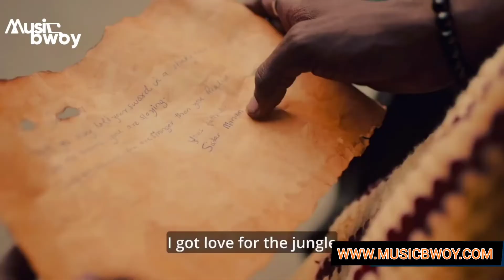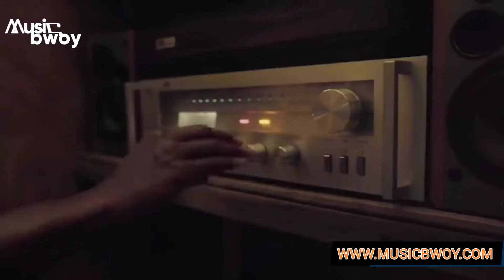TOP AFROBEAT VIDEO MIX 2022 | BEST AFRO MUSIC | MUSICBWOY | BLACK SHERIF | KIZZ DANIEL.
We will remove your material immediately. PLEASE do not choose a Youtube strike.